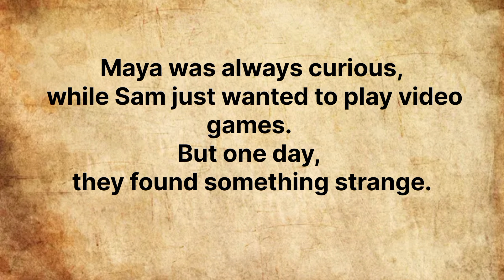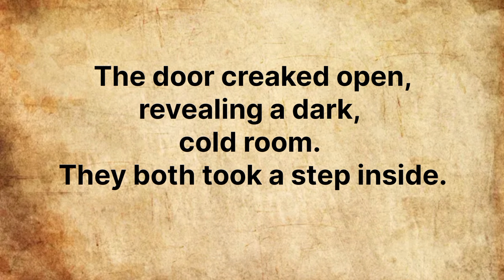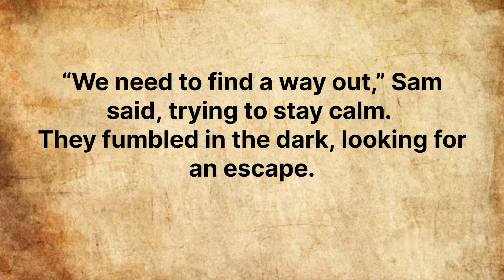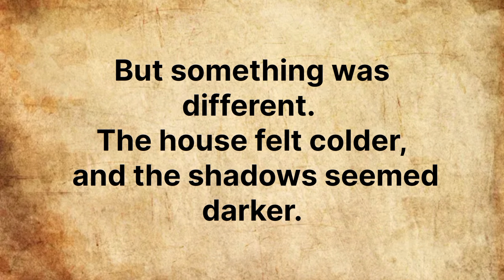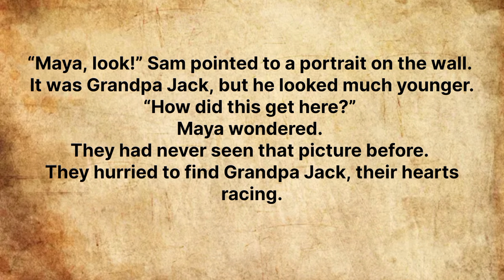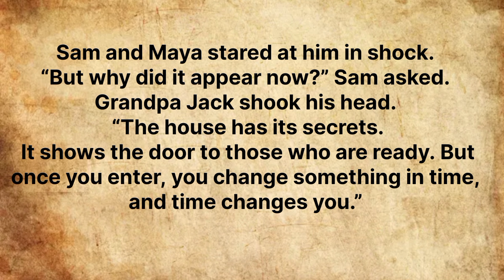The Vanishing Door || How to Improve Your English|| Graded Readere || English speaking practice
The Vanishing Door || How to Improve Your English || Learning English Speaking || Graded Reader

In this playlist, we bring you engaging and carefully crafted stories designed to enhance your English language skills. Each story is narrated in clear, easy-to-understand English, making it perfect for learners of all levels. As you listen and read along, you'll naturally improve your vocabulary, pronunciation, and comprehension. These stories not only entertain but also provide context for new words and phrases, helping you remember them better. Whether you're a beginner or looking to refine your English, our stories offer an enjoyable way to immerse yourself in the language and make learning fun!

learnenglishthroughstory, learnenglishthroughstorylevel1
learnenglishthroughstorylevel3
englishpodcasts
gradedreader
learnenglish
englishstory
englishaudiopodcasts
english story
english stories
Learn english through story level 4
Learn english through story 2
graded reader
english 5days
listening practice
learn english through story
storyteller
english storyteller
learn english through stories
audiobooks
audiobooks full length
english story
audiobook
learn english through reading english story
english speaking practice
english stories
audiobook in english
graded reader
english graded reader
audiobook english
english speaking practice
english stories
english conversation
slearn english through story level 4
english vocabulary
fairy tales
stories for children
English story for kids english story for kids
bedtime stories
Improve fluency
Bookish english
Legendary listens